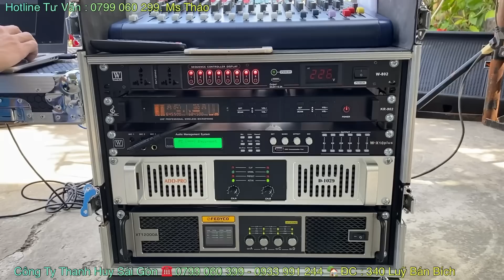Dàn Array 8 Loa 116 Triệu “ Ai Hát Cũng Hay - Sub Bạo Lực “ Bàn Giao Tại Khánh Hoà. LH 0903010773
- Cấu Hình Âm Thanh Cao Cấp 116 Triệu
- 4 Loa Array 40 ADD_Pro Từ neo Mẫu Mới
- 2 Loa Sub Đơn 50 ADD_Pro Từ 220 Coil 100 Mẫu Lớn
- 2 Loa Monitor 40 ADD
- 1 Cục đẩy 4 Kênh TA-1200
- 1 Cục Đẩy ADD 1029
- 1 Vang Số Wonderfell X-10PLUS
- 1 Bộ Micro Cao Cấp W 720
- 1 Bộ quản lý nguồn điện Wonderfell 802
- 1 Bàn Mixer MFX 12/2
- 1 Tủ máy 12U
- 2 Đế Loa Array